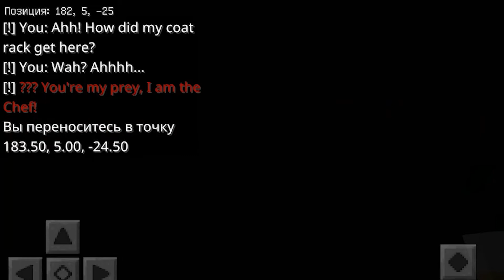ПРОХОЖДЕНИЕ карты MINECRAFT PE "THE DINER"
Карта , которая точно будет держать вас в напряжении . Попробуйте выбраться из кафе , в котором не работают двери и все посетители случайным образом исчезли
 Представляем прохождение НА КАРТУ "THE DINER"